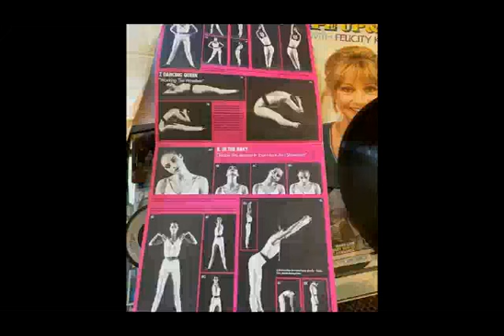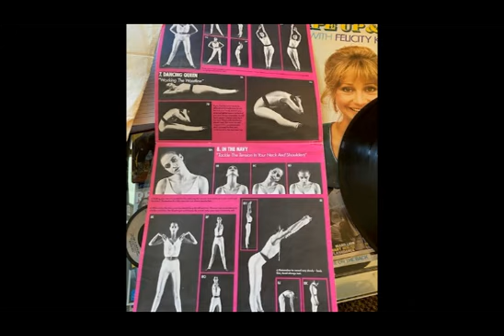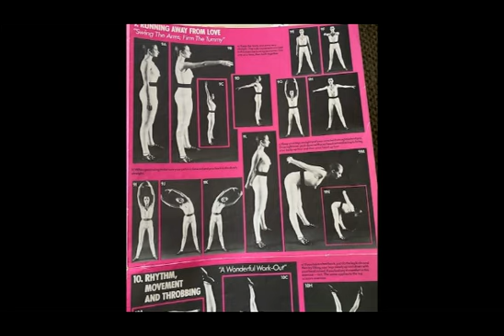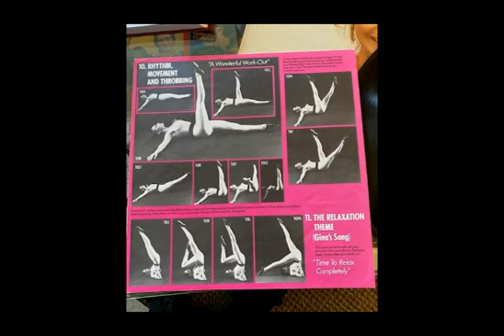Felicity Kendal Shape Up And Dance Side 2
Felicity Kendal Shape Up And Dance Side 2. Second side of Felicity Kendal's Shape Up And Dance recorded in 1981.